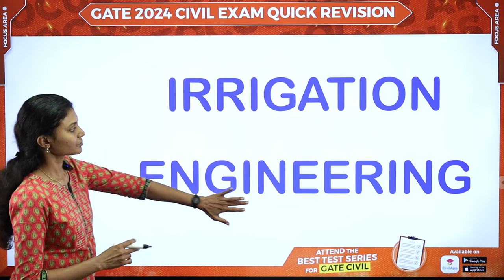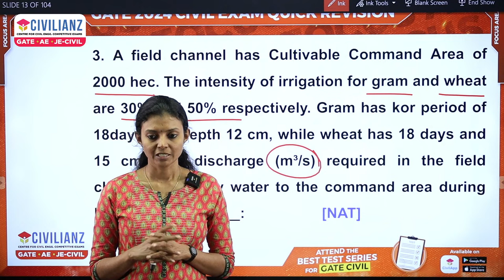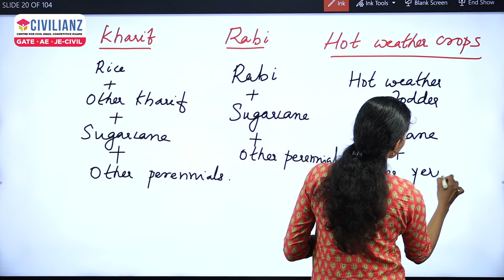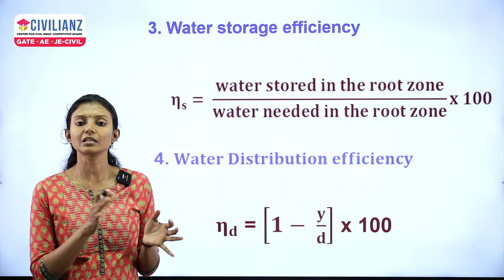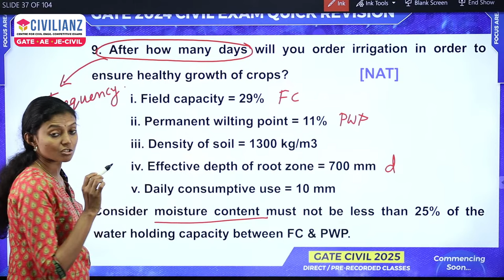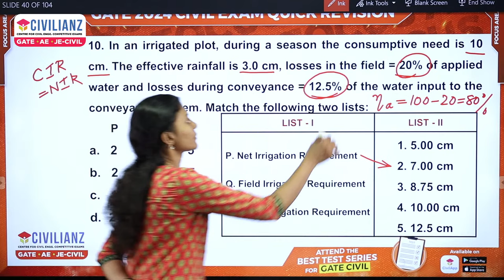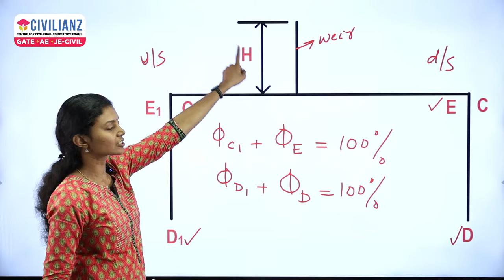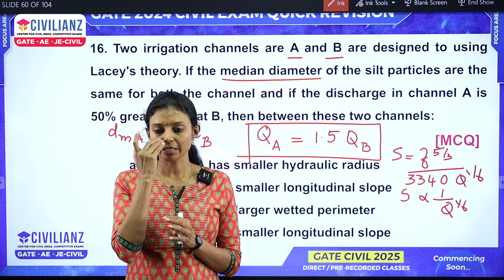Water Resources Engineering | GATE 2024 | Focus Area Topics | Civilianz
Live class of Water Resources Engineering for upcoming GATE 2024 Civil Engineering exams. This is a quick revision of important topics and points which is repeatedly asked in Civil Engineering competitive exams. A must watch for those aspirants who are into upcoming Assistant Engineer, Overseer exams.